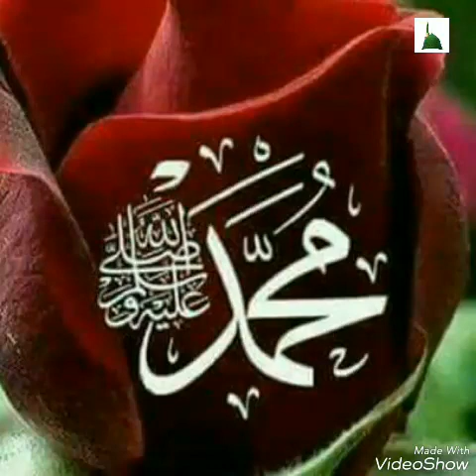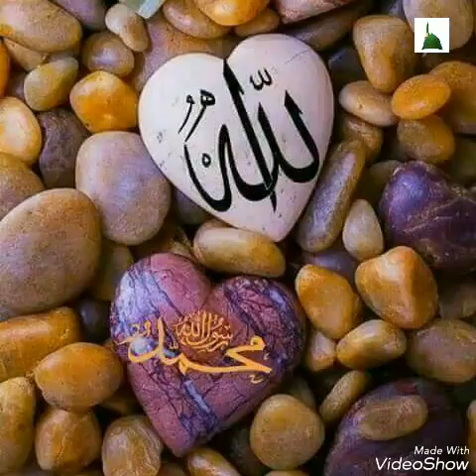Dil Ka Ujala Naam E Muhammed | Beautiful Naat | Mufti Mujtaba Subhani Deobandi